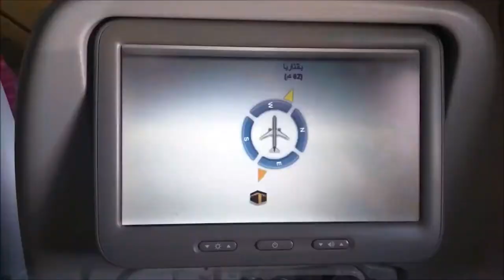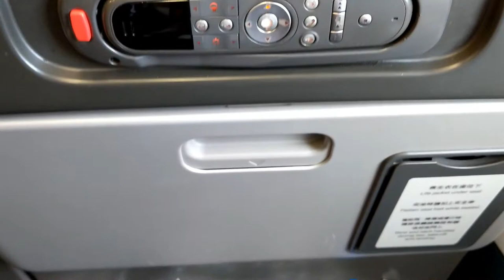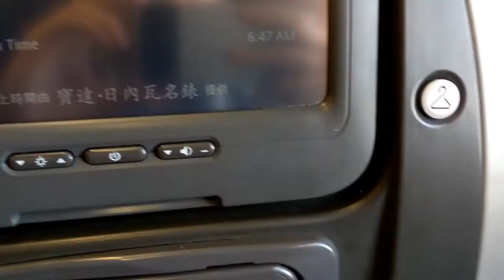Cathay Pacific Experience: A330-300 Taipei to Hong Kong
Flight: CX495 TPE - HKG
Aircraft: Airbus A330-343
Reg: B-HLO
Seat: 44K